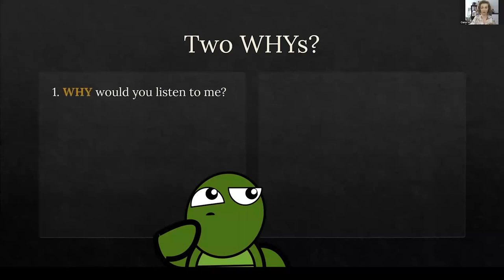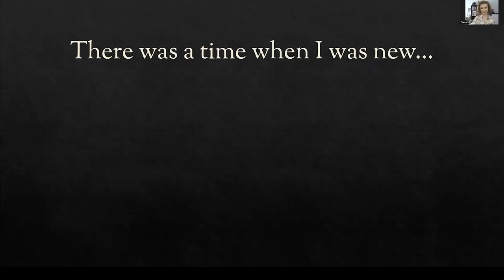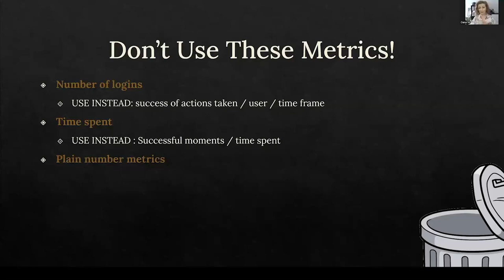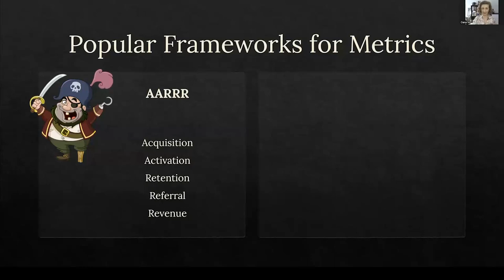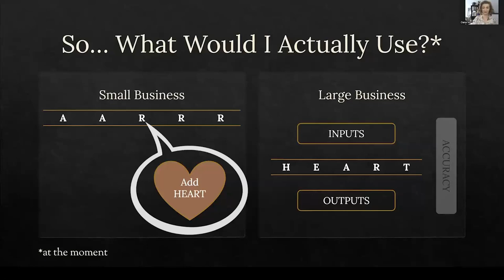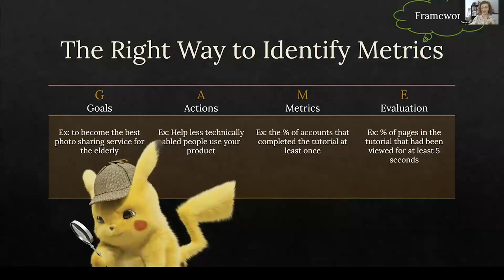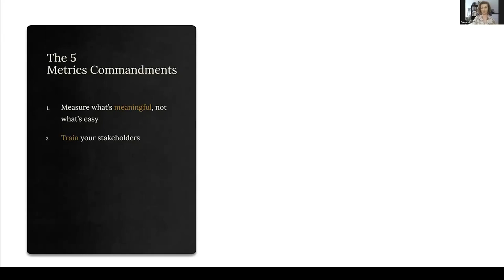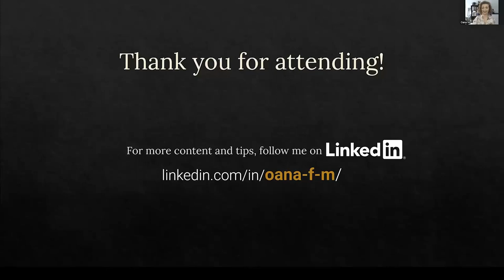Webinar: Don't Use These Metrics! Use This Instead...by Meta Product Leader, Oana Mihoc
ABOUT THE SPEAKER:
Oana Mihoc is a Product Management expert with eight years of experience building and launching global products. She is currently working to make the Metaverse safer for all users as part of the Product team at Meta. She is also lending her talents as a Business and Product Strategy Mentor helping people create more powerful products that are reaching their full potential.